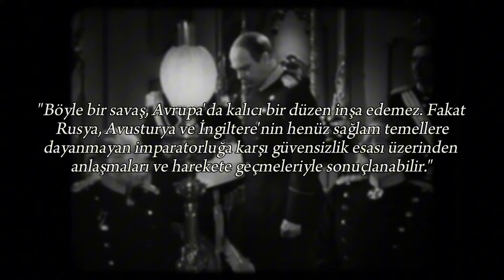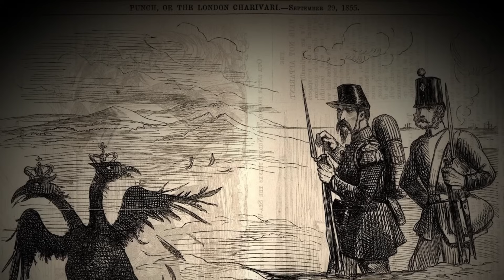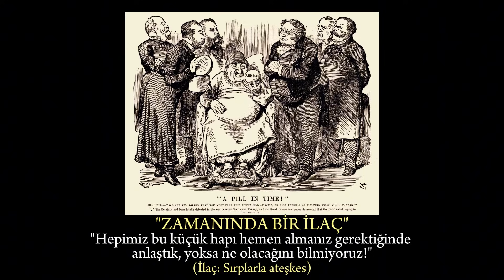BELGESEL | "Kızıl Devrim" III Balkan Krizi - Bismarck'ın Sonu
Efendim selamlar. 1. Dünya Savaşı'nın en önemli hadiselerinden Rusya'da yaşanan Kızıl Devrim'i anlatacağımız serinin 3. bölümünde, dünyayı savaşa götüren en kritik olaylardan Balkan Bunalımını anlattık.

Aynı zamanda Otto  von Bismarck'ın inşa ettiği Alman İmparatorluğu'nun güvenliğini sağlamak için aldığı önlemleri, uyguladığı "Reelpolitik" politikasının gelişim sürecini ele aldık. Osmanlı ve Türk tarihinin en ağır savaşlarından 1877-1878 Osmanlı - Rus Harbi de (93 Harbi) bu günlerde yaşandı. Bütün bu hadiseleri anlattığımız bölümü umarım beğenirsiniz.

Bir dahaki bölümde Çarlık Rusya'yı, Kırım Harbi sonrasındaki gelişmeleri ele alarak 1890'lı yıllara götüreceğiz. Şimdiden keyifli seyirler dilerim, sevgiler.

Kaynakça;
Düşünceler Ve Hatıralar - Otto von Bismarck
XIX. Yüzyıl Siyasi Tarihi - Fahir Armaoğlu
Rusya; Ortaçağ'dan Sovyet Devrimi'ne - Kezban Acar
Bismarck: A Life - Jonathan Steinberg
1774’ten Günümüze Türk Dış Politikası - William Hale
93 Harbi - Francis Vinton Greene
Kısa Almanya Tarihi - James Hawes